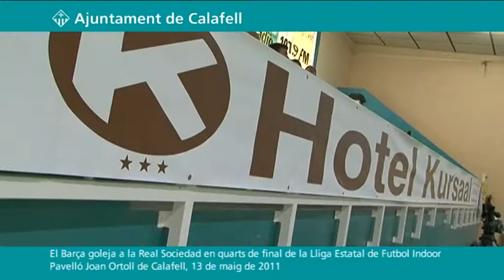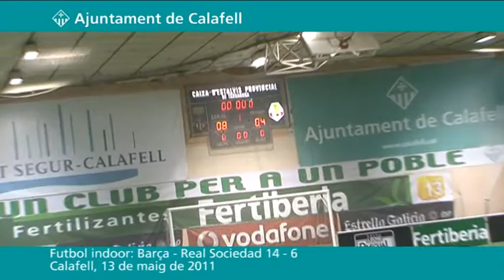El Barça goleja a la Real Sociedad en quarts de final de la Lliga Indoor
Ahir divendres l'equip de veterans del Fútbol Club Barcelona va donar un pas important per a classificar-se per a jugar una de les dues semifinals de la IV Lliga de Futbol Indoor Fertiberia, ja que va guanyar sense massa dificultats l'equip basc de la Real Sociedad de San Sebastian (14-6).